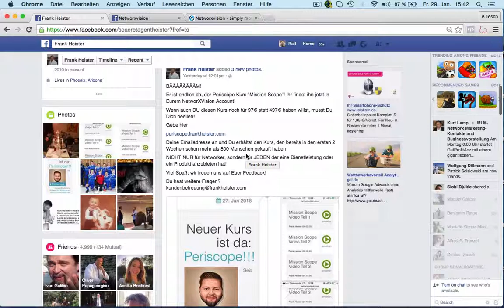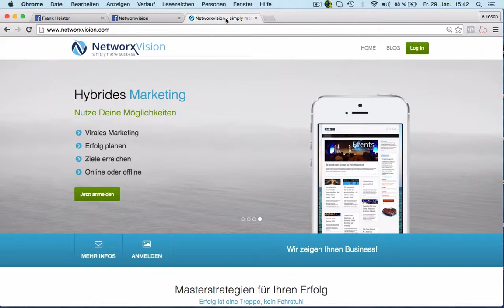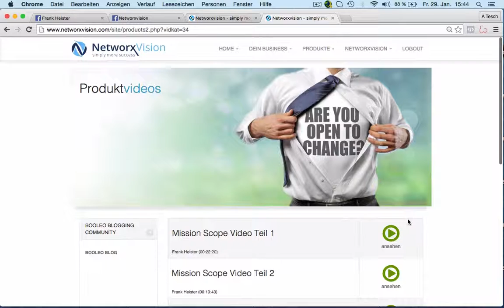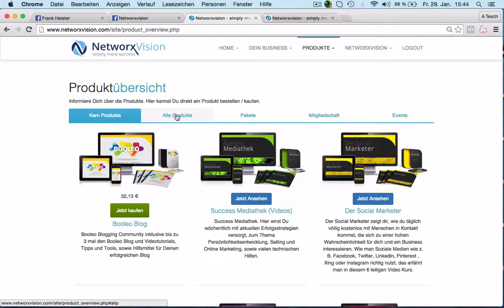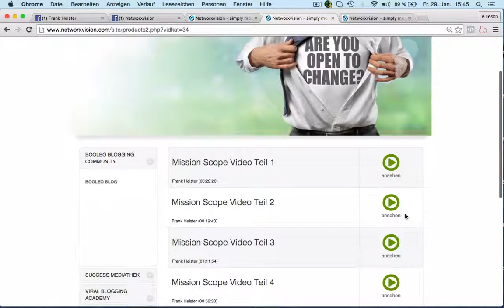Mission Scope Tutorial - Periscope für MLM/ Netwoker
Deutschland's #1 Network Coach Frank Heister zeigt Dir in seinem Kurs Mission Scope wie er es in kürzester Zeit auf hunderte von Follower und mit über 6mio Herzen unter die Top 100 der deutschen Twitter Account gebracht hat.